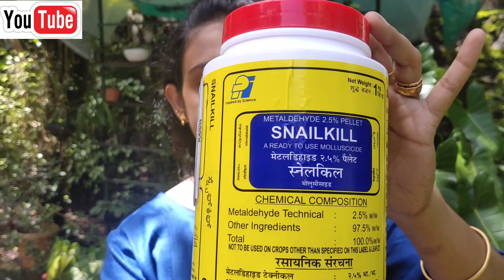# destroy all snail with this one. ഒരു പെല്ലറ്റ് മതി ഒരു ചട്ടിയിലെ മുഴുവൻ ഒച്ചിനെയും കൊല്ലാൻ#snail#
METALDEHEHYDE 2.5% pellet

A Ready to use molluscicide